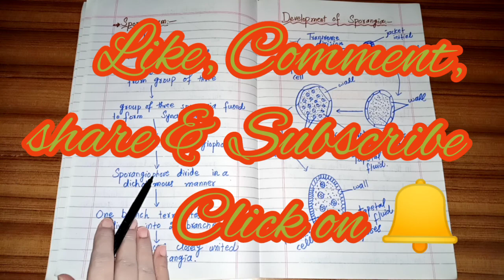B.ScBotany-A,B.SBotanysemester1,ADPdegree, Psilotum(Occurrence,GeneralStructure) byThe PoolofScience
[3/20, 2:40 PM] The Pool Of Science: Vaucheria (occurrence, General Structure) by The Pool of Science
[3/24, 11:09 AM] The Pool Of Science: Pinnularia (occurrence & General Structure) by The Pool of Science
[4/7, 8:01 PM] The Pool Of Science: Laminaria (Occurrence, Vegetative Structure) by The Pool of Science
[6/5, 12:42 PM] The Pool Of Science: Polysiphonia (occurrence general structure) by The Pool of Science
[6/6, 2:12 PM] The Pool Of Science: Reproduction of Polysiphonia | Botany | B.Sc, M.Sc by The Pool of Science
[7/11, 1:35 AM] The Pool Of Science: B.Sc botany paper A | B.S botany semester I | ADP degree | Types of Steles by The Pool of Science